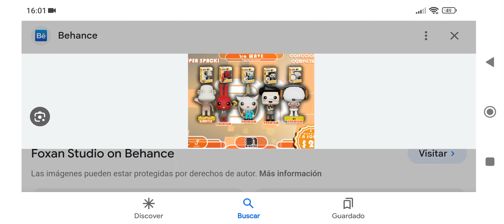31 minutos unos bellos funko pop